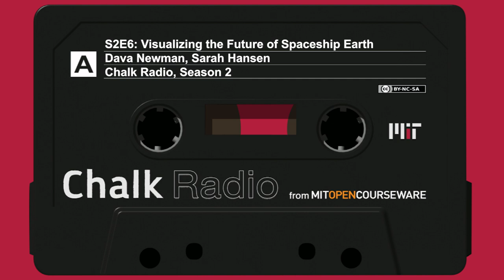Visualizing the Future of Spaceship Earth with Prof. Dava Newman (S2:E6)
EPISODE 6: Visualizing the Future of Spaceship Earth (Professor Dava Newman)

Professor Dava Newman is an aerospace engineer whose career has largely focused on developing improved space suits for eventual interplanetary travel. But in recent years she has turned her sights back toward Earth, using the vast amounts of data collected by satellites in near space to inform and motivate the public for the fight against catastrophic climate change. In this episode, Prof. Newman fields listener-submitted questions about climate change and also talks more specifically about EarthDNA, a nonprofit startup she co-founded to serve as a platform for climate advocacy and action. EarthDNA aims to curate petabytes of data and presents it in eye-catching visualizations structured around the four major subsystems of our home planet—oceans, land, air, and near space. But it won’t just present the facts; it also seeks to steer users toward actions and activities that will make a difference. One of the chief goals for the platform is to provide personalized information that is relevant to the user’s specific interests and geographic location because, as Prof. Newman explains, we all care most about what’s happening in our own backyards or in the places that are important to us.
Relevant Resources

Professor Newman at MIT’s Institute for Data, Systems, and Society

Stay Current

Support OCW
If you like Chalk Radio and OpenCourseware, donate to help keep those programs going!

Credits

Sarah Hansen, host and producer